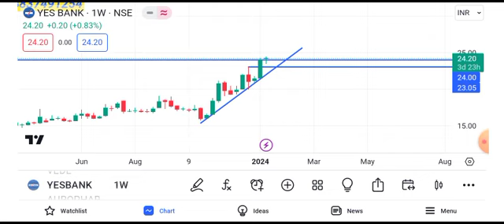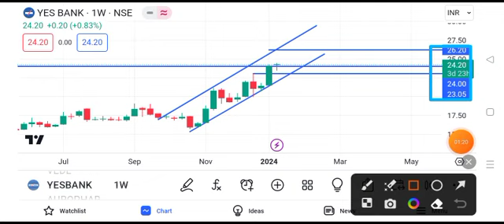yes bank share latest || yes bank share news yes bank share news today || yes bank share target